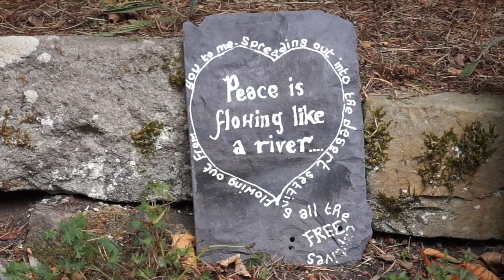2018 Summer Adventure Yoga Retreat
This video features some of what went on during the 2018 summer adventurer yoga retreat and includes a number of short interview snippets from each of the participants.